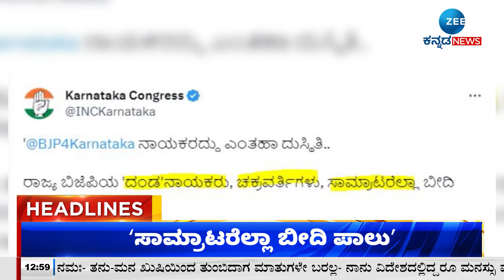ZEE KANNADA NEWS 1 PM HEADLINES (26/08/2023)